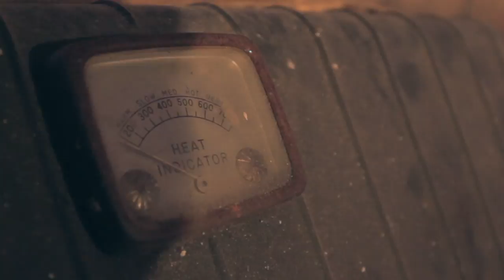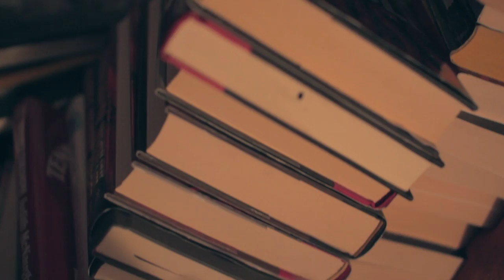The Odd Times: In a Knot [OFFICIAL VIDEO]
LYRICS:

You've got me in a knot, in a knot
I have no way to drop, way to drop
All these insincerities
Keep me from keepin' my feet on the ground

So just break me down
I don't wanna be inside out
I don't wanna stay upside down
I don't wanna go home

I sent for you, all you do
Is fall off of the earth
Take my things, take my world
Give it to anyone
Who knows the penalties
Of the life they try to lead
But they won't, they just won't